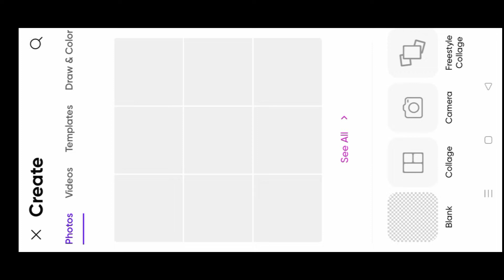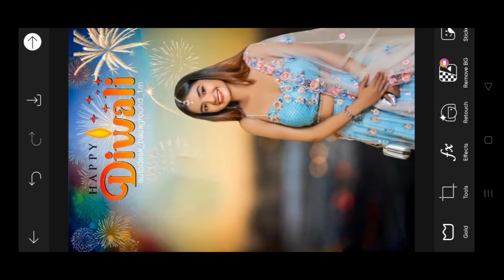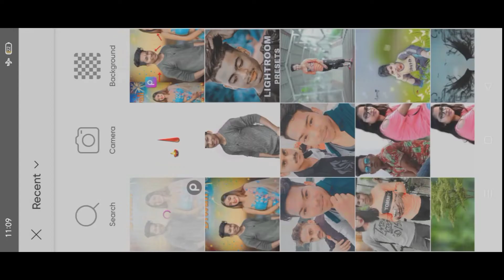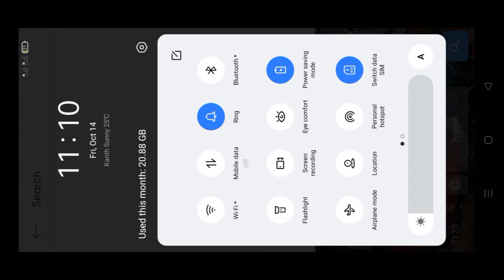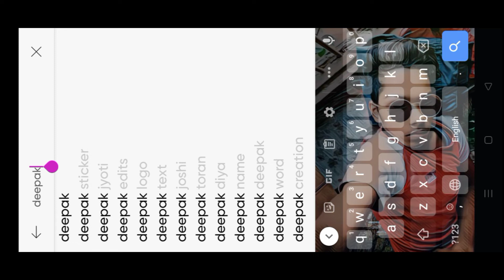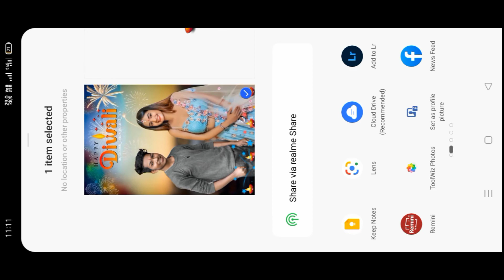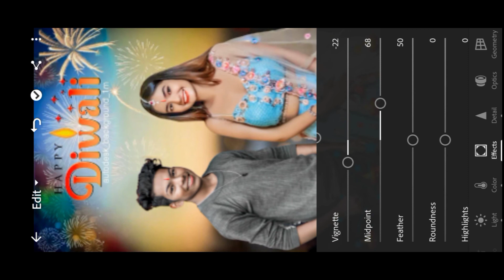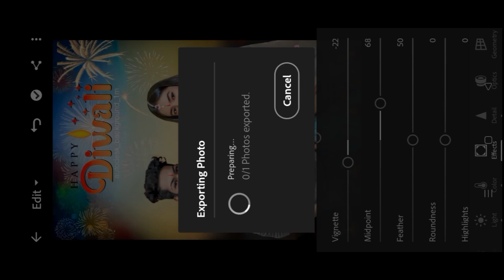new diwali photo editing ! Diwali best photo editing, PicsArt photo editing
Indian family drama, ruchi and piyush show, comedy family, hindi family short movie, Ruchi and Piyush new video, Ruchi and Piyush 2022, Hindi sitcom, Ruchi and Pihu show